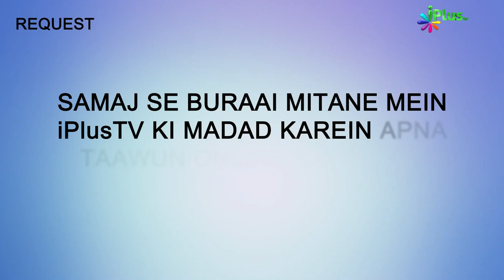Qaroon, Hamaan Aur Firaun Ko Allah Ne Kaise Halaak Kiya? | Surah Al Ankaboot Ka Paigam 24 | Sk Ansar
Qaroon, Hamaan Aur Firaun Ko Allah Ne Kaise Halaak Kiya? | Surah Al Ankaboot Ka Paigam Ep 24 | Shaikh Ansar Zubair Muhammadi | iPlus TV

UPI : donateilm@icici